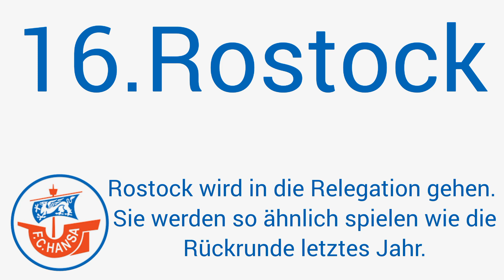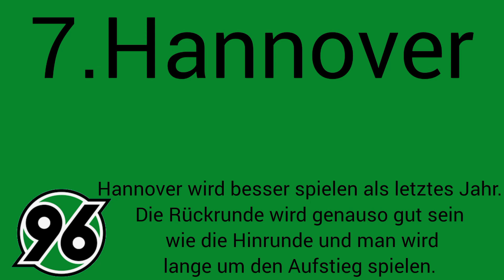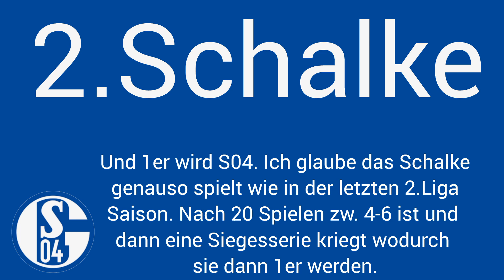Meine Prognose | 2.Bundesliga 2023/24